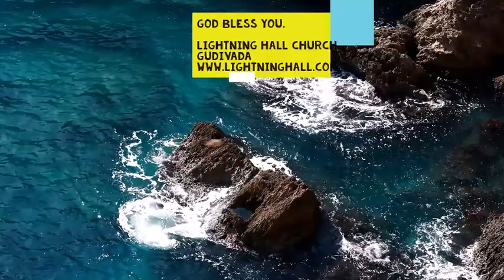విశ్వాస సహస యాత్ర | The Challenging journey of faith - అనుదిన మన్నాby Pastor Aseervadam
We are often put up against what seem to be impossible challenges in our journey of faith. What we easily forget is that the Lord is with us and guiding us to win with our faith. In the Red sea episode, God taught Moses and the Israelites a beautiful lesson. Tune in to this Daily devotion TeluguChristianMessage by Pastor Aseervadam.